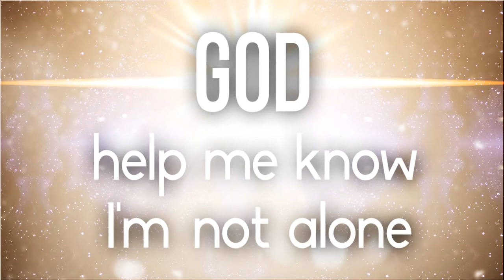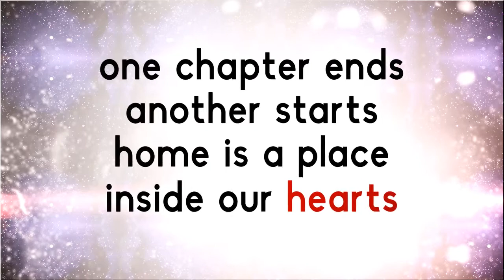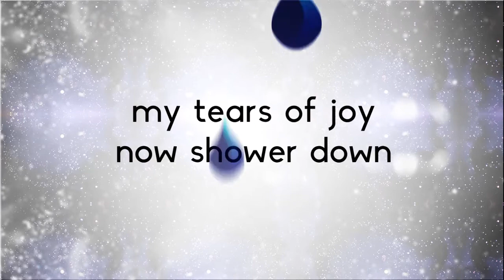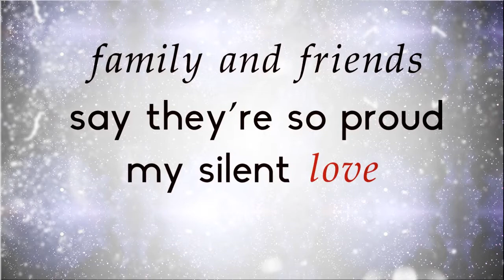Goujon Music: Home Coming Home featuring Jason Kuhn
Listen to more Demo Music at GoujonMusic.com.

Lyrics by Mark R Goujon.
Vocals by Jason Wyatt Productions.
Song Mixed by Watershed Recording Studios.
Video by Buz-Videos.com.